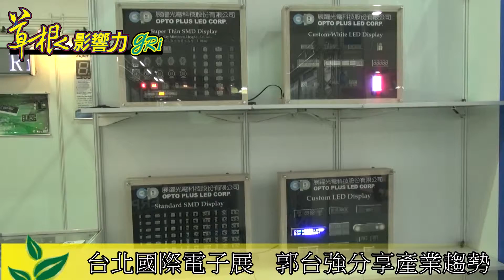台北國際電子展 郭台強分析產業趨勢 20141011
電子業重量級人物郭台強，分析iPhone帶動產業的發展。